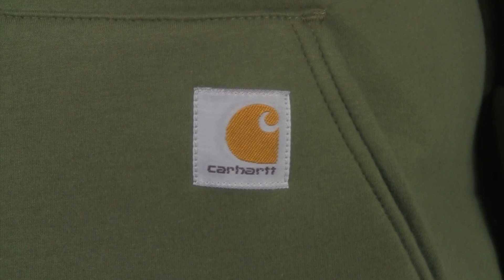100465 Carhartt Car Lux Zip Front Hooded Sweatshirt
100465 Carhartt Car Lux Zip Front Hooded Sweatshirt
A great work style that provides warmth without bulk and insulation against the elements with classic Carhartt styling and construction.